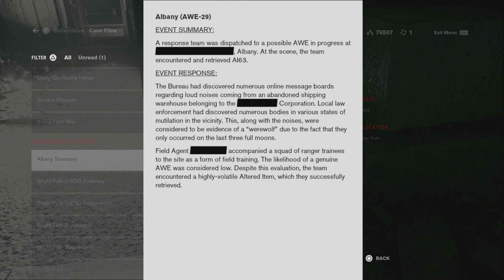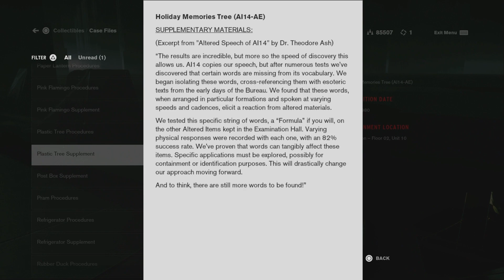Blind Let's Play|| Control Ultimate Edition|| Part 29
We finish up some more side stuff and start on Finnish Tango.